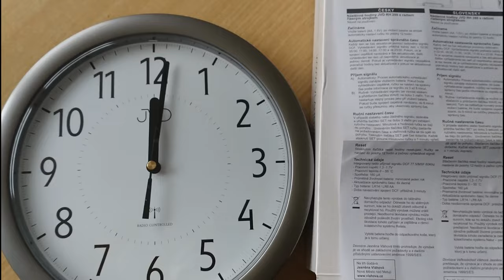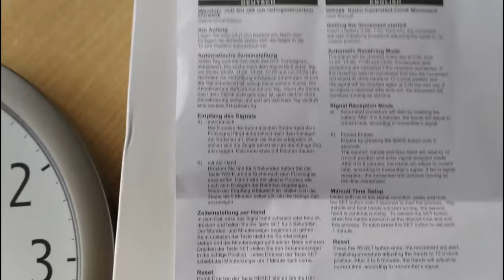Hodiny JVD RH612.11 Přesné rádiem řízené Precision radio-controlled clock Радиоуправляемые часы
Přesné moderní rádiem řízené hodiny JVD RH612.11.  Budete znát nejpřesnější čas na kontinentu. Přijímají totiž časový signál s Frankfurtu, jehož možná odchylka je menší než 1 sekunda za 2 miliony let!  AUTOMATICKE NASTAVENI 3-8 minut.